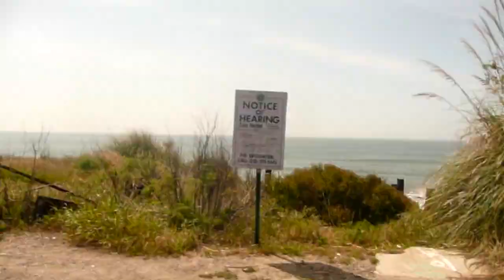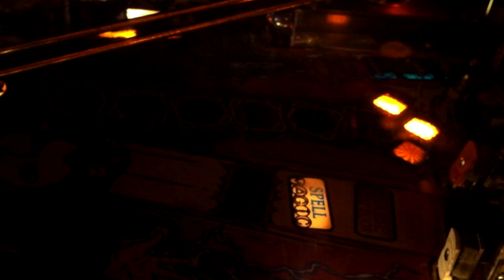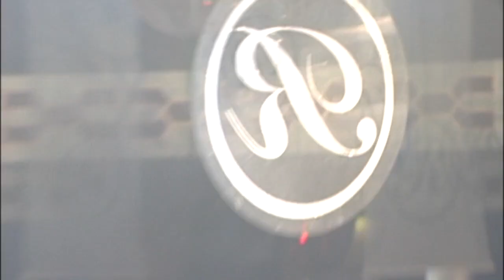Nothing Feels Better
Than a Movie Unfold While You Are Doing IT